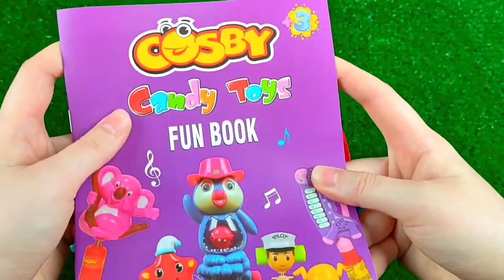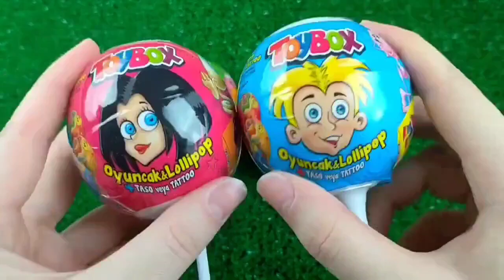ASMR Mukbang 두찜 신메뉴 스팸부대 찜닭먹방 떡볶이 튀김 치즈볼 Spicy Noodles Tteokbokki Chicken Eating.I HIU 하이유,candy